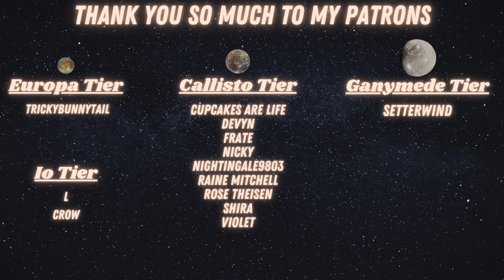[M4A] Boyfriend Offers You His Blood [Vampire Listener] [Taking Care of You] [Hunted]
“That night when you told me that you were a vampire . . . your eyes were the same. Sad. Resigned. What’s going on in your head, huh?”

Script credit: u/lupinstolemyheart

Additional sound effects provided by zapsplat.com